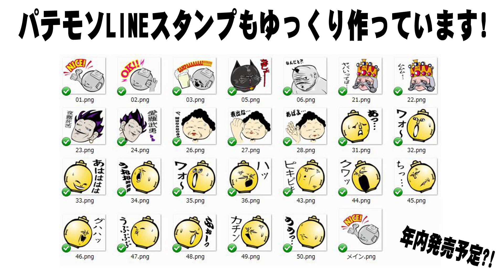オムれなかったオムライス【大盛り】【飯動画】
飯器
美濃焼 麺鉢・丼 しぶき 切立丼 磁器 黒

◆使用機材◆

撮影カメラ

カメラ①
ボディ
Panasonic ミラーレス一眼カメラ DMC-GH3-K

レンズ
Panasonic ライカ DG SUMMILUX 15mm/F1.7 ASPH. H-X015-K

マイク
audio-technica ステレオマイクロホン AT9940

編集ソフト
ペガシス TMPGEnc Video Mastering Works 6

気が変わるまで評価は非公開にしてみますわ～